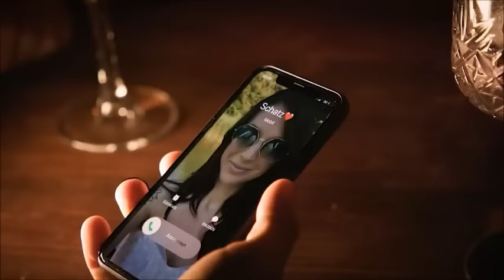Kastelruther Spatzen Medley Juli 2023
Kastelruther Spatzen Medley Juli 2023 Die Heimat der Kastelruther Spatzen Südtirol